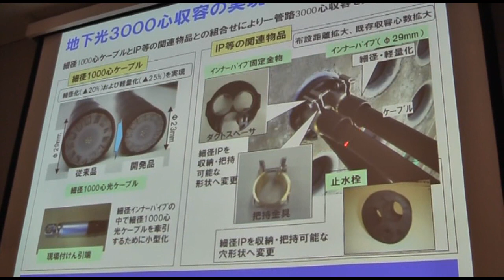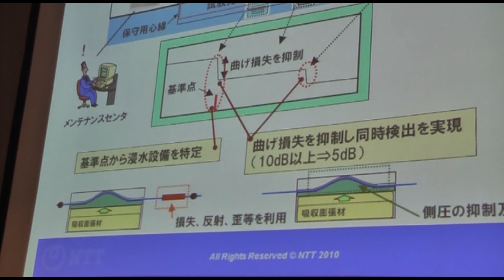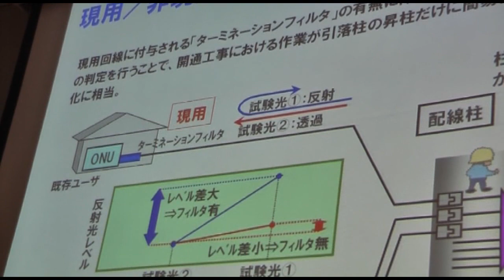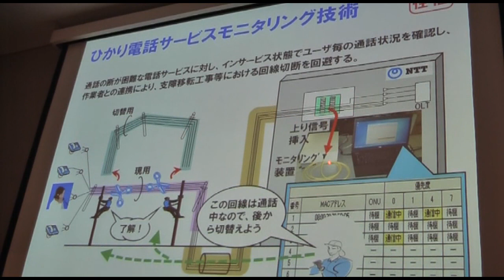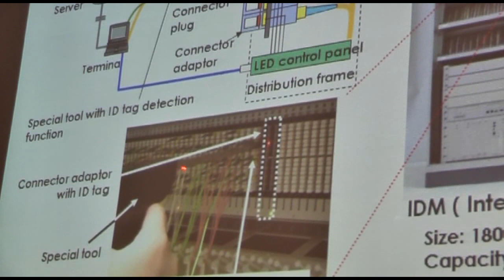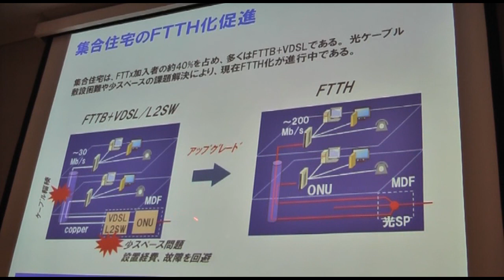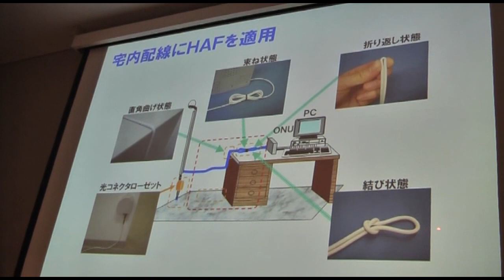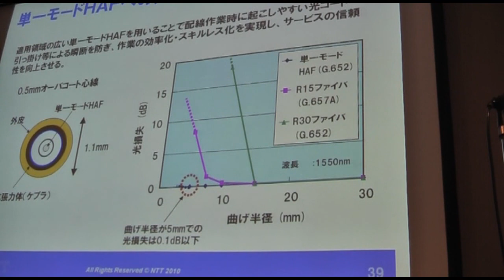【FOE 2010】多様化する光アクセス線路技術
RBB TODAY

 　ここではNTTアクセスサービスシステム研究所の坪川信氏による講演の一部を紹介する。大容量アクセス時代と作業効率化に関する技術が紹介されている。普段我々が見る機会が少ない部分だけに、インフラを支える技術として参考になる講演だ。